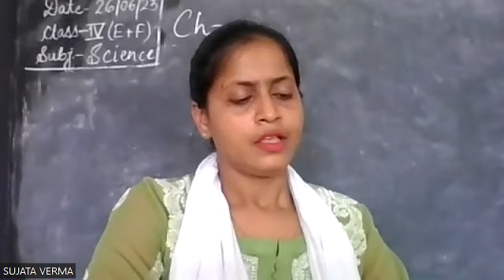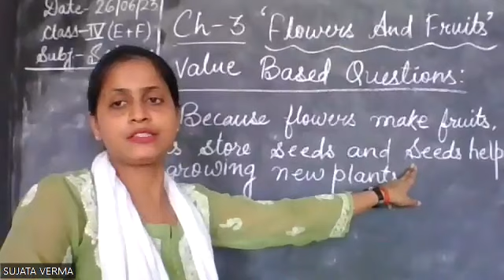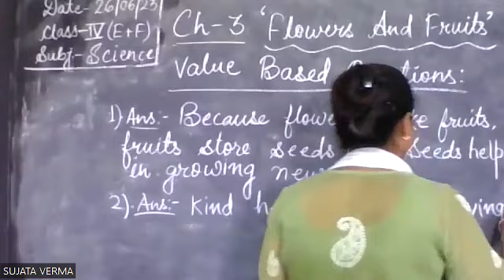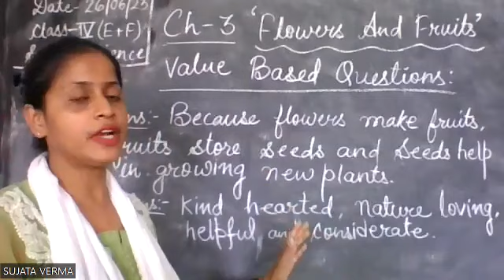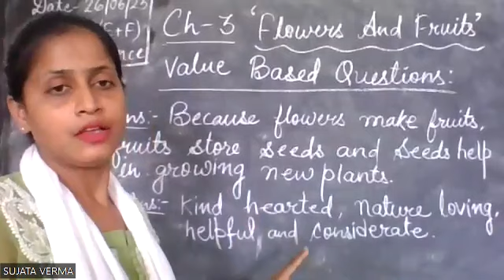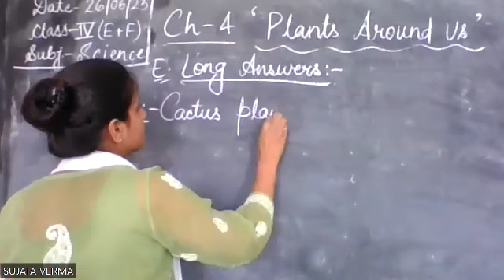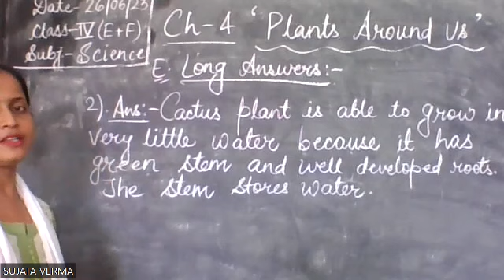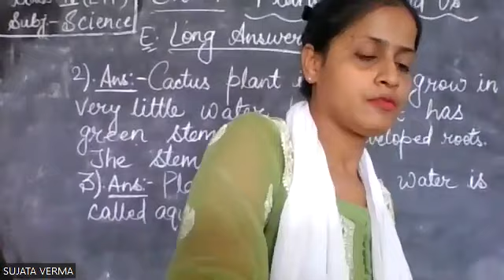4 E+F 'SCIENCE' BY SUJATA VERMA 26 06 23